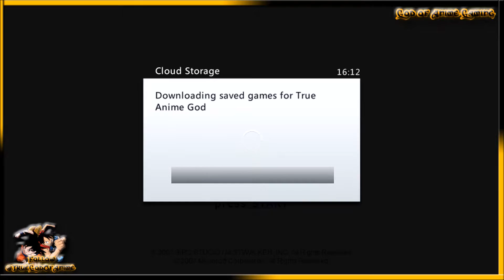Blue Dragon Xbox One Walkthourgh Part 1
Looking for Anime Gaming? Comedy? Then Stay right where you because you here , This is God Of Anime Gaming bringing you Live Epic Battles, Trailers on the latest anime games, Walkthroughs and more! Follow to stay updated! Look forward to some more good content ¤
PlayStation Network ID/ Xbox Live Gametag  ► TrueAnimeGod

★Video Made By God Of Anime Gaming ★